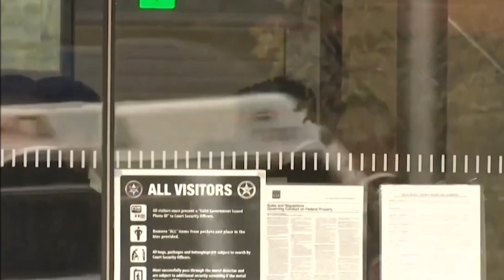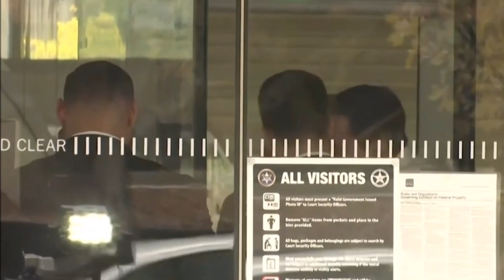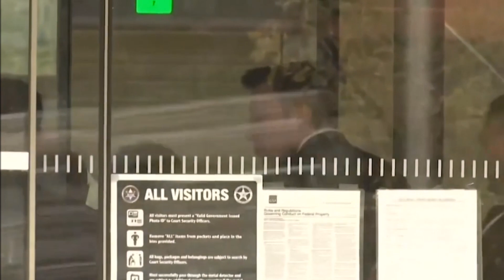Elon Musk VS Brazil